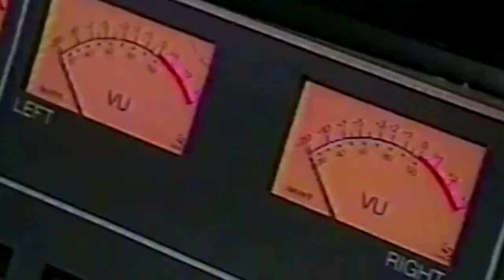Let's not S02E08 : Melt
Have you ever lived in a furnace? I bet you can't even enter one